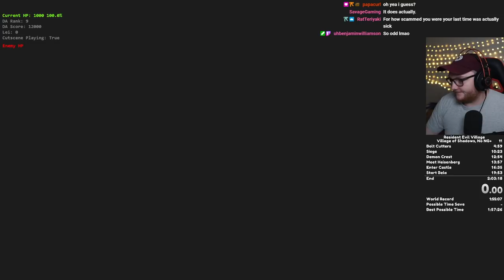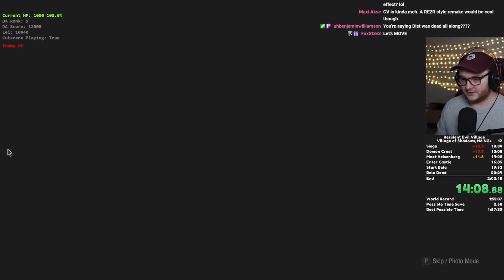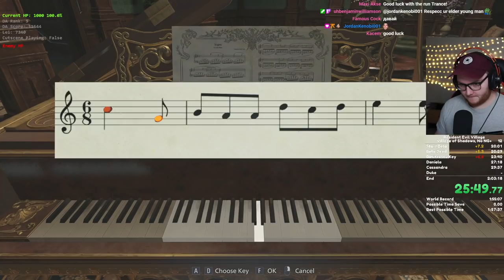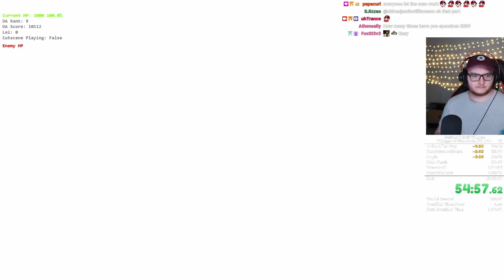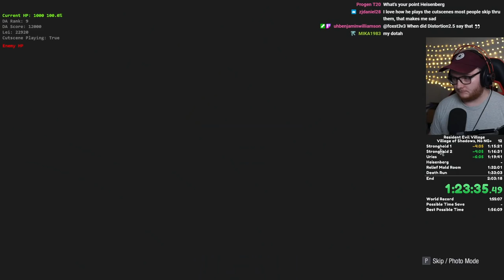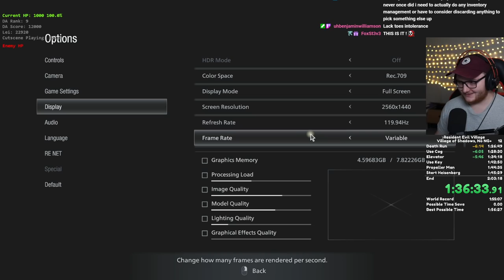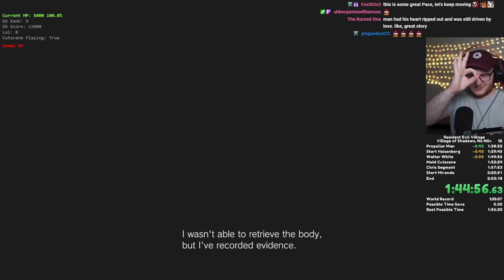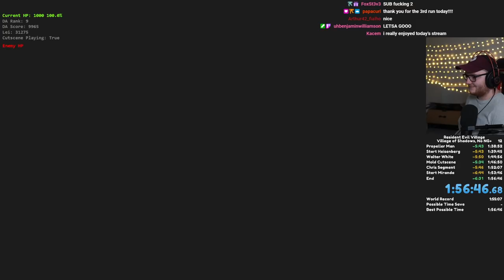SUB 2 HOURS! | Resident Evil Village | Village of Shadows Speedrun | 1:56:46